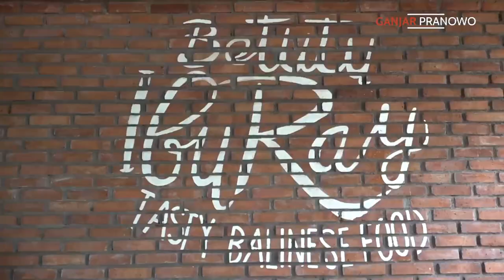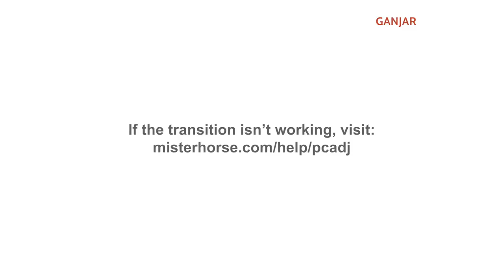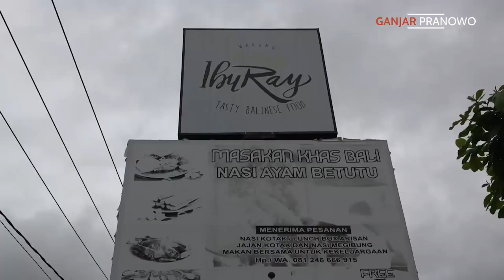SAYANG KALO CUMA MAKAN NASI SEPIRING.. BEBEK BETUTU BU RAY TERLALU ENAK 🥰